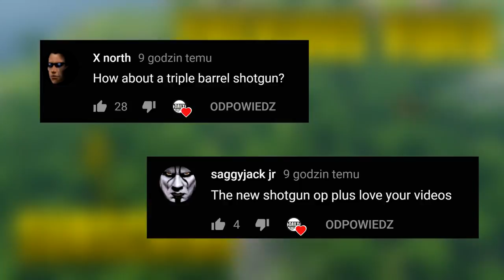NEW INVISIBLE JUMP PAD Fortnite Daily Best Moments Ep 557 Fortnite Battle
NEW INVISIBLE JUMP PAD..!?! Fortnite Daily Best Moments Ep.557 (Fortnite Battle Royale Funny Moments)